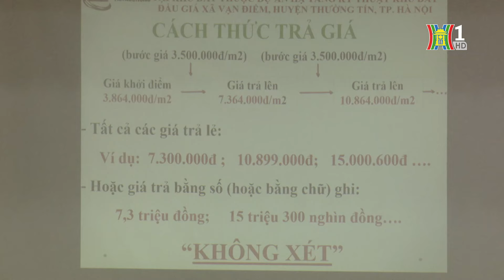Đất đấu giá Thường Tín, thửa cao nhất 52,8 triệu/m2 | Tin tức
Đây là mức giá cao nếu so với mặt bằng khu vực. Đó là chưa nói, các thửa đất được đấu giá có diện tích từ 128 đến 265,5m2, chiều cao công trình bị khống chế ở mức 2 tầng, mật độ xây dựng từ 63- 68%